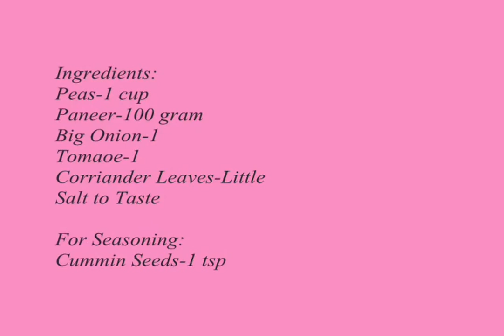Matar Paneer Recipe-Mutter Paneer Recipe-Paneer Recipe by Healthy Food Kitchen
Tasty & Spicy Gravy with the flavors of Paneer and Peas.This is suitable side dish for Chapati,Naan and Gulcha